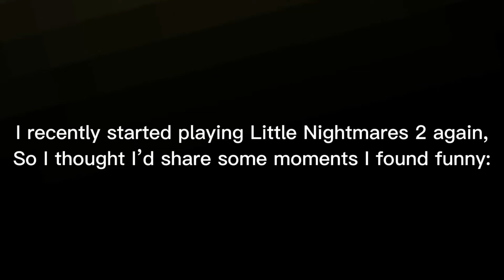Me Being an Idiot in Little Nightmares 2